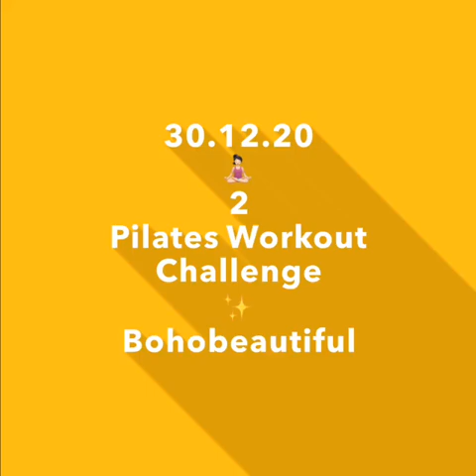My Yoga Diary : 30.12.20 Pilates Workout Challenge 2 sessions with Bohobeautiful